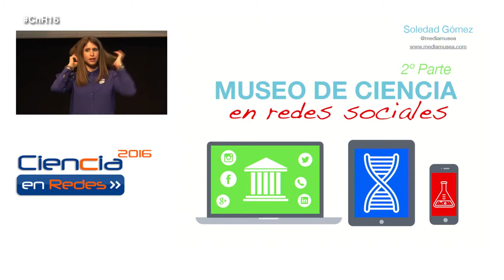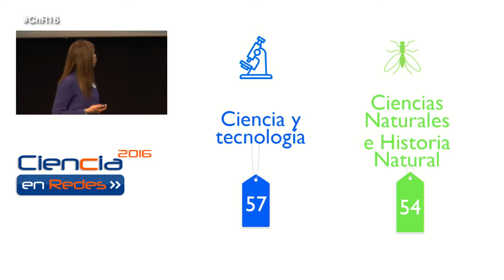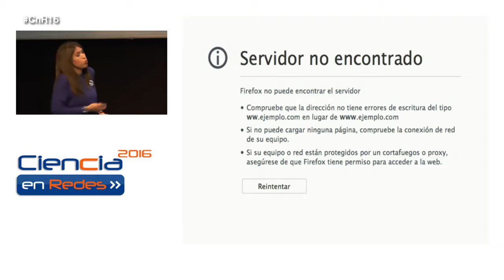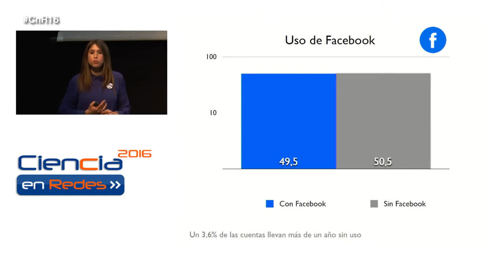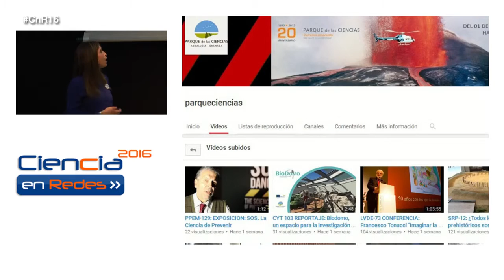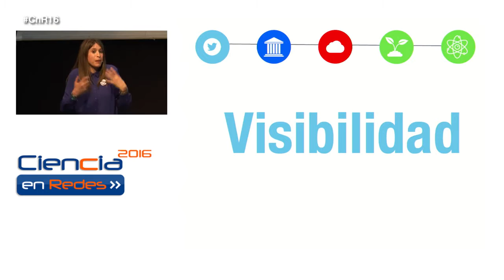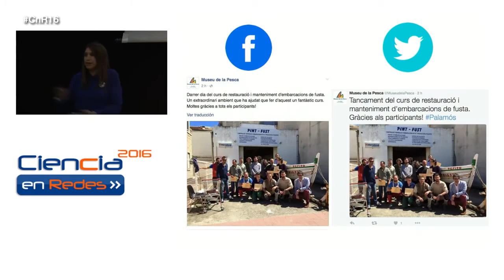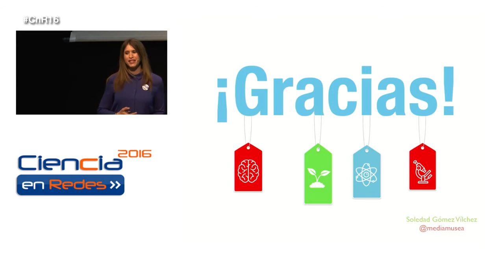Museos de ciencia: ¿han mejorado en redes desde 2012? Soledad Gómez Vílchez. CnR16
Museos de ciencia ¿Han mejorado algo su presencia en redes desde 2012? Presentación de Soledad Gómez Vílchez, Media Musea, en la jornada Ciencia en Redes, celebrada en La Casa Encendida el 28 de abril de 2016.